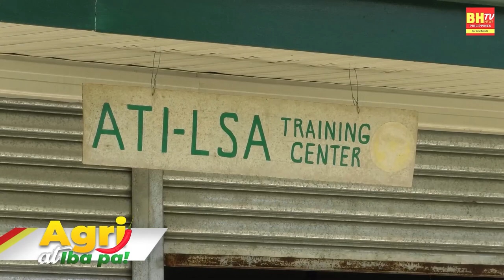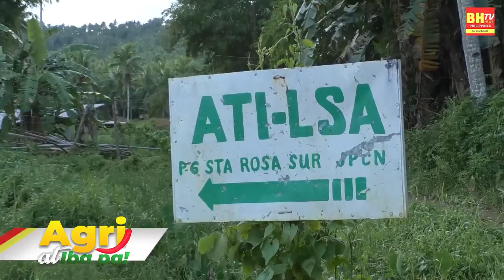BHTV AGRI ATBP. Episode 5 JSM INTEGRATED FARM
Episode 5
JSM INTEGRATED FARM

Program Hosts: Cindy Curioso & Kevin Alba